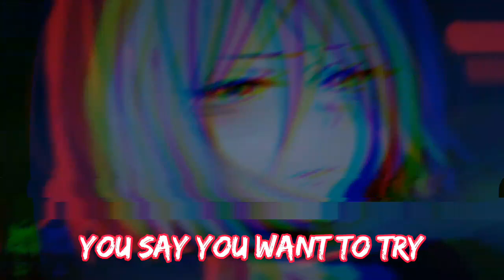Cartoon - Why We Lose feat. Coleman Trapp (Max Hurrell x Singleplayer Remix) [Lyric]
► Lyrics:

Let’s have a bit of fun ‘til I downfall, my love
If you feel like I do right now
Don’t say you’re on the run to the other side, my love
You say you want to try but you never do
Sugar, there’s a reason why we lose
You say you want to cry but you never do